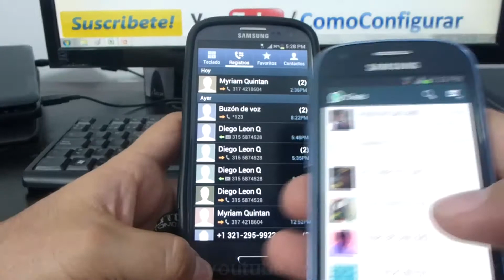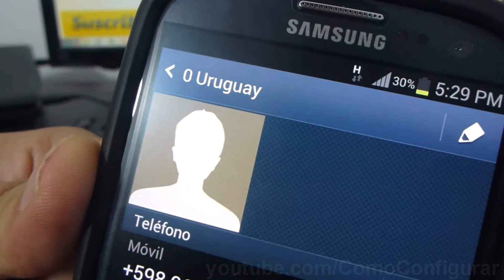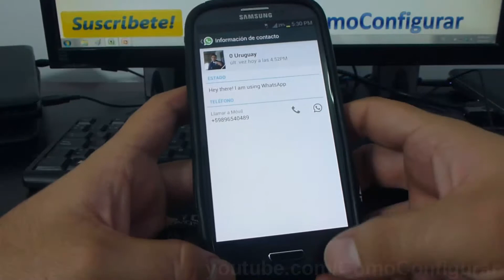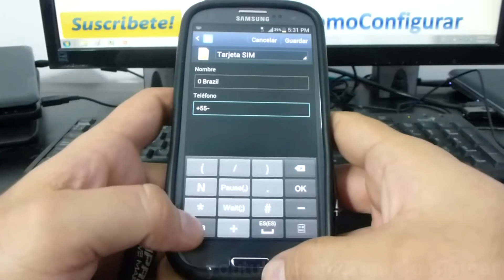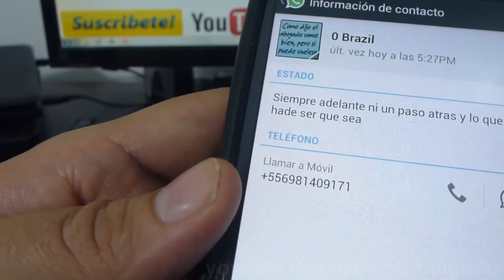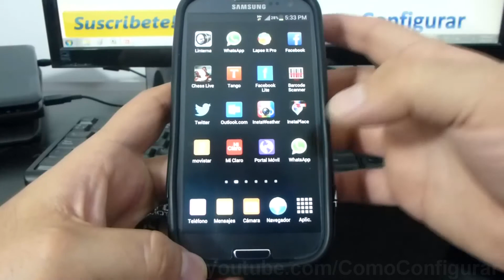agregar contacto en whatsapp de otro pais samsung Galaxy S3 i9300 español Full HD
i9300 Cómo hablar por WhatsApp con amigos del exterior samsung Galaxy S3 español YouTube